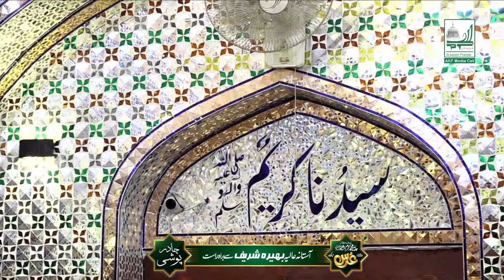URS Pir Karam Shah R.A 2022 Bhera Sharif (چادر پوشی)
URS Zia Ul Ummat Pir Muhammad Karam Shah R.A Bhera Sharif
(چادر پوشی)
سالانہ عرس مبارک حضور ضیاءالامت جسٹس پیر محمد کرم شاہ رحمتہ اللہ علیہ(آستانہ عالیہ امیر السالکین بھیرہ شریف)
الکرم فرینڈز پاکستان